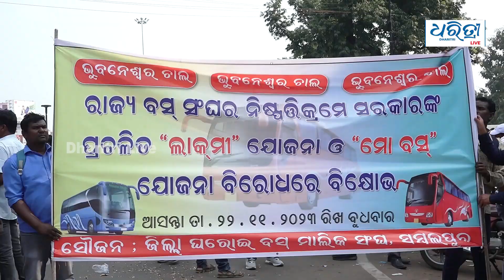ଆମ ବସକୁ ଓଭରଟେକ କରୁଛି ଲକ୍ଷ୍ମୀ ବସ୍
ଲକ୍ଷ୍ମୀ ବସ ଓ ମୋ ବସ ବିରୋଧରେ ଗର୍ଜିଲେ ରାଜ୍ୟ ଘରୋଇ ବସ ମାଲିକ ସଙ୍ଘ । ଲକ୍ଷ୍ମୀ ଯୋଜନା ଓ ମୋ ବସ ଚଳାଚଳକୁ ବିରୋଧ । ସରକାର ନଶୁଣିଲେ ଡିସେମ୍ବର ୧ରେ ଧର୍ମଘଟ ପାଇଁ  ସଙ୍ଘର ଚେତାବନୀ ।